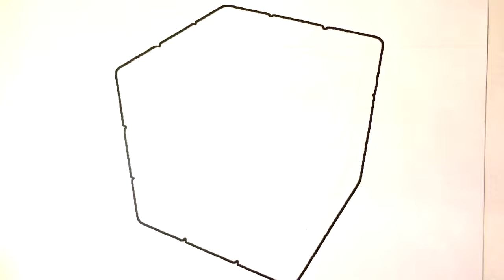Rubik's Cube🎲 Drawing and Coloring For Kid's- Coloring Pages for Children cartoons coloring rubik'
Rubik's Dube Drawing and Coloring For Kid's- Coloring Pages for Children